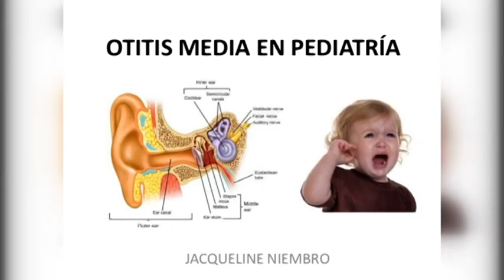DR. CARLOS DADDARIO – MÉDICO PEDIATRA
OTITIS, CARACTERÍSTICAS DE ESTA PATOLOGÍA